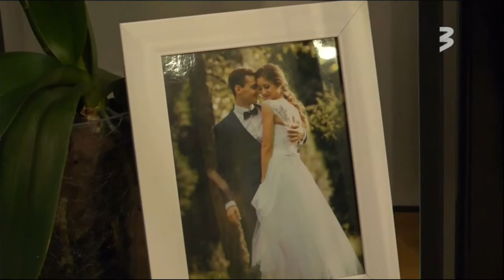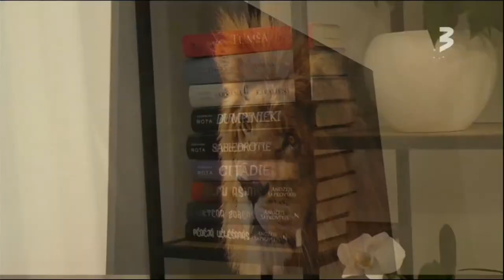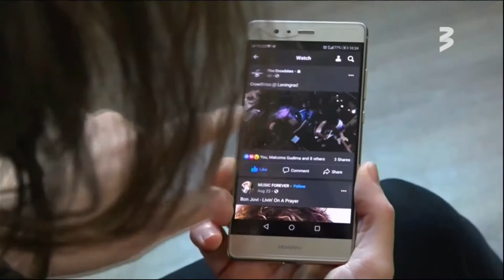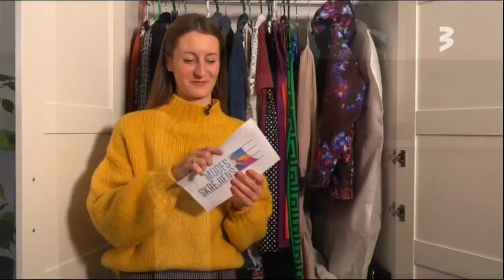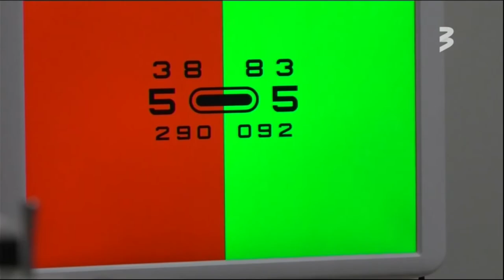Modes skrējiens 11.2021 (14.raidījums)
Šoreiz modes skrējienā dosies trīs elegantas dāmas – radošā Arīna, sievišķīgā Evija un atraktīvā Jolanta. Par godu mūsu mīļās Latvijas dzimšanas dienai, dāmām jauks uzdevums – saposties 18. novembra svētku vakariņām. Tā kā jādodas arī uz svētku uguņošanu, nāksies domāt arī par virsdrēbēm. Vai visas dalībnieces pagūs pienācīgi saposties divu stundu laikā vai kāda tomēr paliks bez kārotās kleitas?